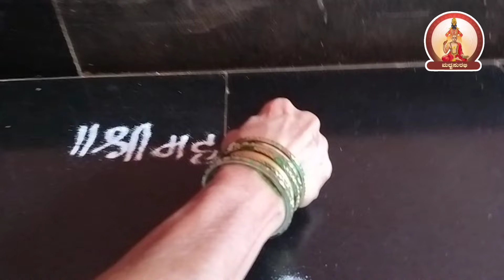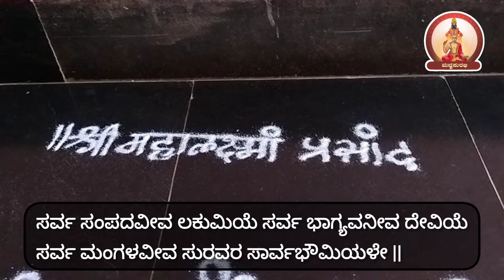ದೀಪಾವಳಿ ವಿಶೇಷ ರಂಗೋಲಿ & ಲಕ್ಷ್ಮೀ ಸ್ತೋತ್ರ | Deepavali Rangoli & Lakshmi Stotra